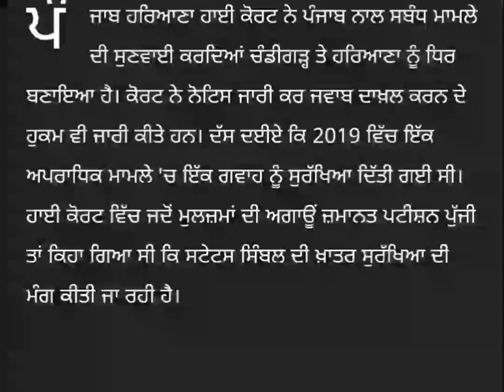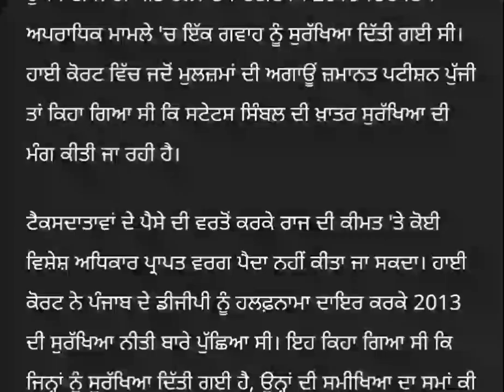punjab news today | punjab news latest today | punjabi news | punjab weather | punjab news live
Punjab News -Non Stop News - Punjab News Today - ਤਾਜ਼ਾ ਖਬਰਾਂ - today news in punjabi March 2024     • punjabi news today Liv...

ਕਿਸਾਨਾਂ ਲਈ ਵੱਡੀ ਮਾੜੀ ਖਬਰ- punjabi news today | punjab news latest today | punjabi news     • punjabi news today Liv...

Punjab News -Non Stop News - Punjab News Today - ਤਾਜ਼ਾ ਖਬਰਾਂ - today news in punjabi March 2024     • 19-21 April Weather Pu...

    • punjabi news today Liv...
ਵਿਦਿਆਰਥੀਆਂ ਲਈ ਵੱਡੀ ਖੁਸ਼ਖਬਰੀ Punjab school News

Punjabi News Canada Canada News March 6 May Canada Travel Punjab

🔴LIVE - Special News 6 May 2024

Farmer Protest
kisan Dharna
Kisan Andolan
Farm Laws
Kheti Bill
Prime Focus

Farmer Protest
kisan Dharna
Kisan Andolan
Farm Laws
Kheti Bill
Prime Focus
Punjabi Khabran and latest News from Punjab Today G